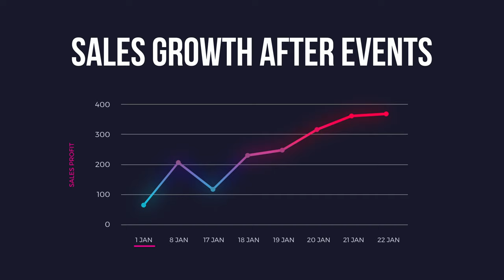Portland Event Productions | Company Party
When you're looking to hire entertainment for your corporate, company event or holiday party there are many things that you need to factor in in the planning process. We are a production company in advance staff in the Portland Oregon area that help specialize in lighting video and sound support.

 when it comes to sound at corporate functions and events not all holiday parties require a DJ many times it is live sound support helping with microphones. In somebody to play background and dinner music while guests are talking among themselves.

In Portland Oregon in the surrounding areas we also have a photobooth service that goes over tremendously well at corporate events. This also  is great for team building, along with a photo that they can take a home with them.

 Now when you're planning your event and setting your budget one thing you might want to consider is lighting. The most popular likes that we offer for our corporate events consists of up lighting. Many big companies will add monogram lights we will take the company's logo and put it into a light form that can be shined on the wall. We also provide moving intelligent headlight fixtures that can be placed around the room and scan the walls as the event is going on.

 We are one of the best event and production companies in Portland Oregon.

DJ Cutt
750 SW Halsey Loop